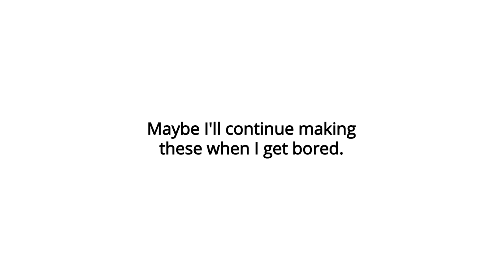I HAVE NO SOCKS BUT I MUST EAT | Rainbow Six Siege Funny Moments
Just some random moments I've collected over the last few years/months.